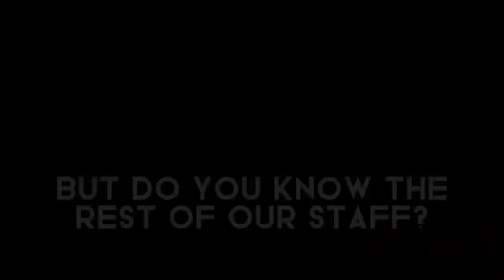Cubs News - February 24, 2023